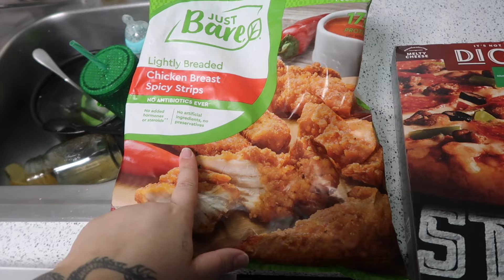They CHEATED! I feel so PLAYED!!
FOLLOW @BUTTERFLYBYLIV On Instagram!!